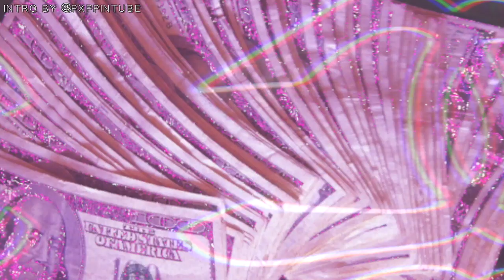FIRE A$$ Dresslily Haul! Upgrading My Wardrobe For 2020 On A Budget | THE TASTEMAKER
Lusana Studio Softbox Light Kit
Canon T6i
Canon Lense 18mm - 55mm
MacBook Pro
iMovie Editor